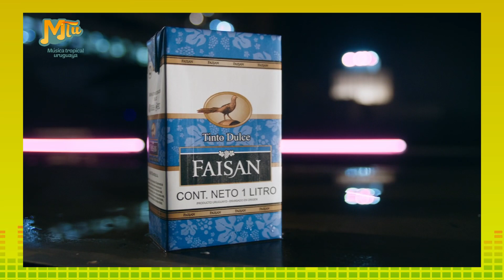572 Charlie Sacco presenta MTU 16 02 2023 parte 4 mp4